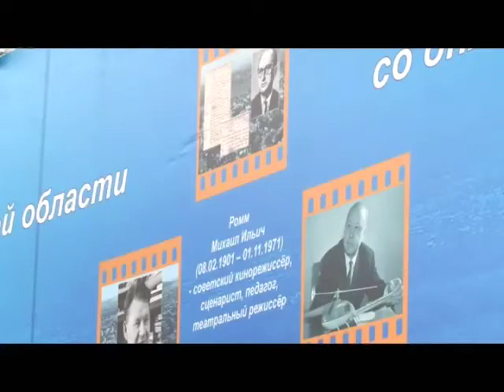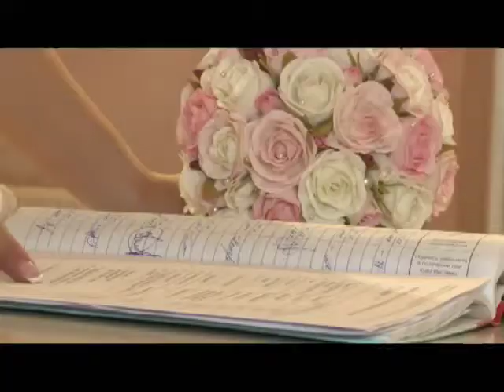Об иркутском ЗАГСе